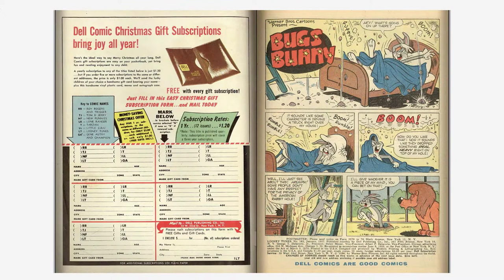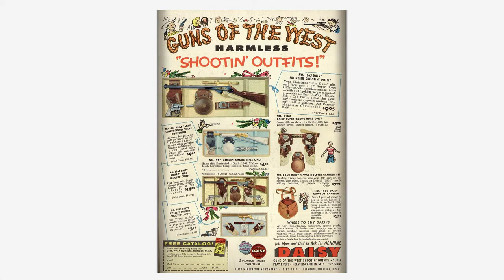Looney Tunes and Merrie Melodies Comics #183